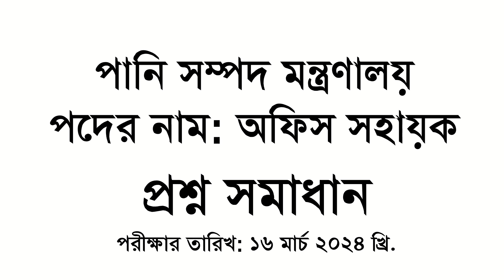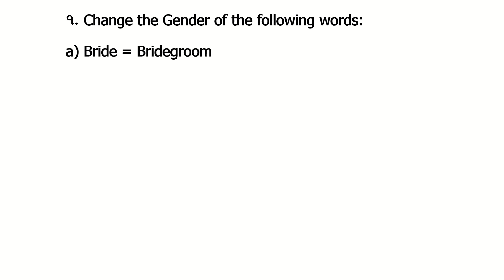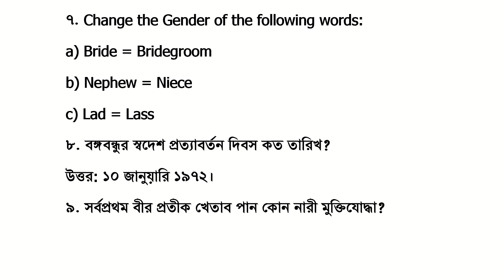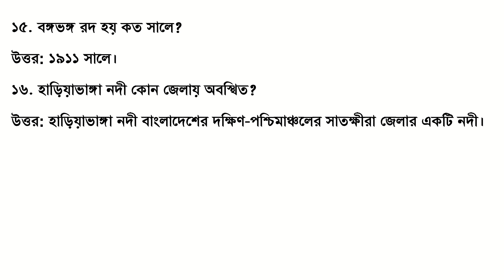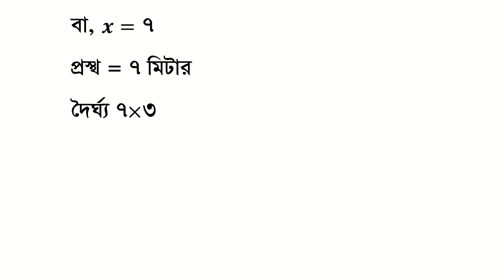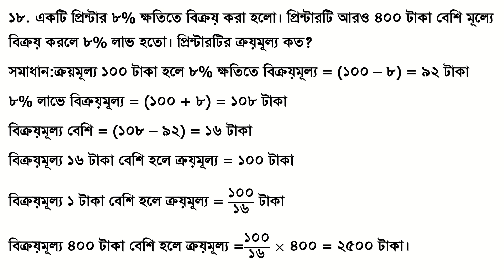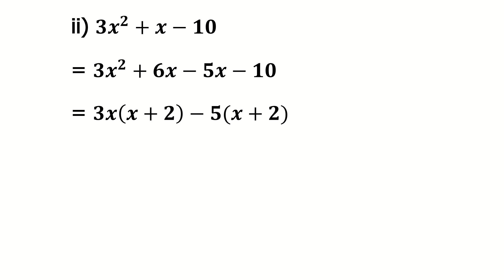পানি সম্পদ মন্ত্রণালয়: অফিস সহায়ক প্রশ্ন সমাধান, Exam Date: 16-03-2024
Pani Sompod Montronaloy Office Shoyahok Question Solution
পানি সম্পদ মন্ত্রণালয়
পদের নাম: অফিস সহায়ক
প্রশ্ন সমাধান
পূর্ণমান: ৪০;   তারিখ: ১৬/০৩/২০২৪   সময়: ৬০ মিনিট;
১. এক কথায় প্রকাশ করুন:
ক) শুভক্ষণে জন্ম যার = ক্ষণজন্মা।
খ) যে ব্যক্তির দুহাত সমান চলে = সব্যসাচী ।
২. এক কথায় উত্তর দিন:
ক) ‘মরিতে চাহি না আমি সুন্দর ভুবনে' -কোন কবির উক্তি ?
উত্তর: রবীন্দ্রনাথ ঠাকুর।
খ) ‘শবনম' উপন্যাসের রচয়িতা কে?
উত্তর: সৈয়দ মুজতবা আলী।
গ) ‘জোছনা ও জননীর গল্প' উপন্যাসের রচয়িতা কে?
উত্তর: হুমায়ূন আমমেদ।
৩. সন্ধি বিচ্ছেদ করুন:
ক) গায়ক = গৈ + অক ।
খ) পরীক্ষা = পরি + ঈক্ষা।
গ) সংস্কার = সম্ + কার।
৪. বিপরীত শব্দ লিখুন:
ক) পাশবিক = মানবিক ।
খ) মহাজন = খাতক।
5. Translate into English:
a) সময় চলে যায় = Time flies.
b) সে হাসতে হাসতে চলে গেল = He went away laughing.
c) আম খেতে মিষ্টি = Mango tastes sweet.
6. Fill in the gaps with appropriate preposition:
a) The child gets afraid cockroach.
Ans: of
b) He prevented me going there.
Ans: from
c) I am familiar them.
Ans: with
d) Never jump conclusions.
Ans: to
৭. Change the Gender of the following words:
a) Bride = Bridegroom
b) Nephew = Niece
c) Lad = Lass
৮. বঙ্গবন্ধুর স্বদেশ প্রত্যাবর্তন দিবস কত তারিখ?
উত্তর: ১০ জানুয়ারি ১৯৭২।
৯. সর্বপ্রথম বীর প্রতীক খেতাব পান কোন নারী মুক্তিযোদ্ধা?
উত্তর: ক্যাপ্টেন সেতারা বেগম।
১০. বাংলাদেশের জাতীয় পতাকার দৈর্ঘ্য ও প্রস্থের অনুপাত কত?
১১. কোন ভিটামিন ক্ষতস্থান হতে রক্ত পড়া বন্ধ করতে সাহায্য করে?
উত্তর: ভিটামিন- কে।
১২. পূর্ণরূপ লিখুনঃ
উত্তর: a) BEPZA = Bangladesh Export Processing Zones Authority
b) UNHCR = United nations High Commissioner for Refugees
১৩. নাফ নদী কোন কোন দেশকে বিভক্ত করেছে?
উত্তর: বাংলাদেশ ও মিয়ানমার ।
১৪. আন্তর্জাতিক আণবিক শক্তি সংস্থার সদর দপ্তর কোথায় অবস্থিত?
উত্তর: ভিয়েনা, অস্ট্রিয়া।
১৫. বঙ্গভঙ্গ রদ হয় কত সালে?
উত্তর: ১৯১১ সালে।
১৬. হাড়িয়াভাঙ্গা নদী কোন জেলায় অবস্থিত?
উত্তর: হাড়িয়াভাঙ্গা নদী বাংলাদেশের দক্ষিণ-পশ্চিমাঞ্চলের সাতক্ষীরা জেলার একটি নদী।
১৭. একটি ঘরের দৈর্ঘ্য, প্রন্থের ৩ গুণ। প্রতি বর্গমিটারে ৭.৫০ টাকা দরে ঘরের মেঝে কার্পেট দিয়ে মুড়তে মোট ১১০২.৫০ টাকা ব্যয় হয়। ঘরটির দৈর্ঘ্য ও প্রস্থ নির্ণয় করুন।
সমাধান: মনে করি, ঘরটির প্রস্থ x মিটার ও দৈর্ঘ্য ৩x মিটার
ক্ষেত্রফল = ৩x^2 বর্গমিটার
প্রশ্নমতে, ৩x^2 × ৭.৫০ = ১১০২.৫০
বা, ৩x^2 = (১১০২.৫০)/(৭.৫০)
বা, ৩x^2 = ১৪৭
বা, x^2 = ৪৯
বা, x= ৭
সুতরাং প্রস্থ ৭ মিটার এবং ঘরটির দৈর্ঘ্য = ৩ × ৭ = ২১ মিটার
উত্তর: দৈর্ঘ্য ২১ মিটার ও প্রস্থ ৭ মিটার
১৮. একটি প্রিন্টার ৮% ক্ষতিতে বিক্রয় করা হলো। প্রিন্টারটি আরও ৪০০ টাকা বেশি মূল্যে বিক্রয় করলে ৮% লাভ হতো। প্রিন্টারটির ক্রয়মূল্য কত?
সমাধান:ক্রয়মূল্য ১০০ টাকা হলে ৮% ক্ষতিতে বিক্রয়মূল্য = (১০০ – ৮) = ৯২ টাকা
৮% লাভে বিক্রয়মূল্য = (১০০ + ৮) = ১০৮ টাকা
বিক্রয়মূল্য বেশি = (১০৮ – ৯২) = ১৬ টাকা
বিক্রয়মূল্য ১৬ টাকা বেশি হলে ক্রয়মূল্য = ১০০ টাকা
বিক্রয়মূল্য ১ টাকা বেশি হলে ক্রয়মূল্য = ১০০/১৬ টাকা
বিক্রয়মূল্য ৪০০ টাকা বেশি হলে ক্রয়মূল্য =১০০/১৬ × ৪০০ = ২৫০০ টাকা।
১৯. উৎপাদকে বিশ্লেষণ করুন:
i) 〖24x〗^3-〖81y〗^3
= 3{〖8x〗^3-〖27y〗^3}
= 3{(〖2x)〗^3-(3y)^3}
= 3(2x-3y){(2x)^2+2x.3y+(3y)^2}
= 3(2x-3y)(〖4x〗^2+6xy+〖9y〗^2)
উত্তর: 3(2x-3y)(〖4x〗^2+4xy+〖9y〗^2)
ii) 〖3x〗^2+x-10
= 〖3x〗^2-6x+5x-10
= 3x(x-2)+5(x-2)
= (x-2)(3x+5)
উত্তর: (x-2)(3x+5)